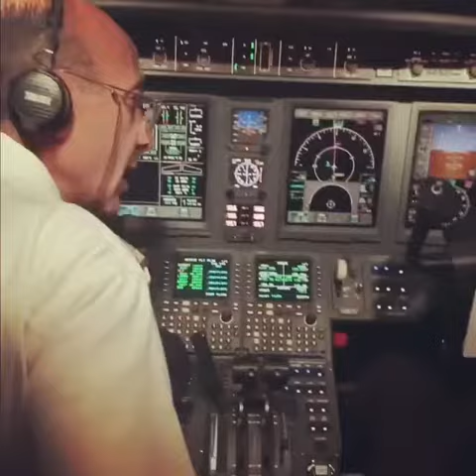محمد رمضان يقود طائرة لاول مره 👆